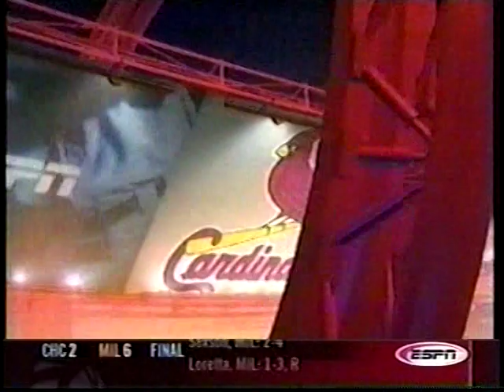2002 Cincinnati Reds at St Louis Cardinals May 17-20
Friday-Monday, May 17-20, 2002

The Cardinals take 3 of 4 from the Reds in St Louis. As of the games played on May 20, the Reds are 26-18 and hold a 3 game lead over the Cardinals in the NL Central